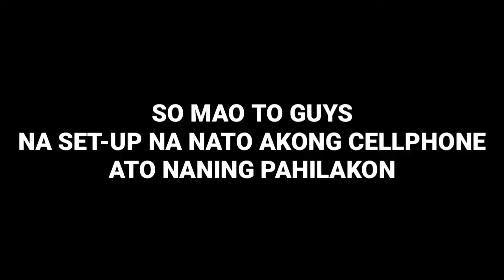sILi prAnK oN cOuSiN (gOnE WrOnG)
Wamay epek ang sili guys wa madutli hahahahah hinuon laya naman sad to comment lang mo guys ug unsay gusto ninyo i sunod content nato Don't forget to Subscribe Salamat kaayo!